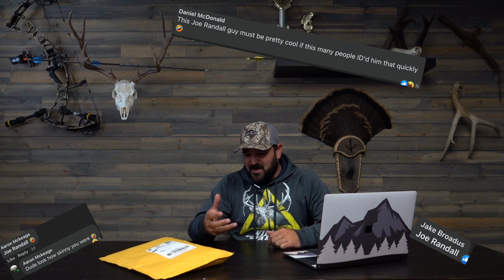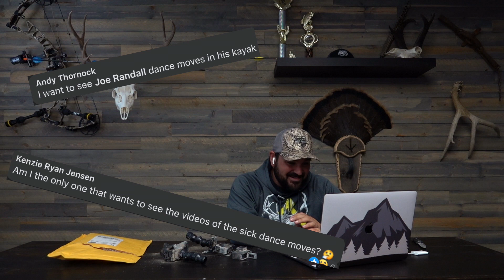GoPro found underwater after 4 years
Dumped my kayak 4 years ago and lost a lot of gear. Including this gorpo! With the lakes not doing very well and the water receding someone had found my lost gopro underwater and returned it to me! Thanks again Tyler for the great story!

Mail Box:
Shoot Fish Life